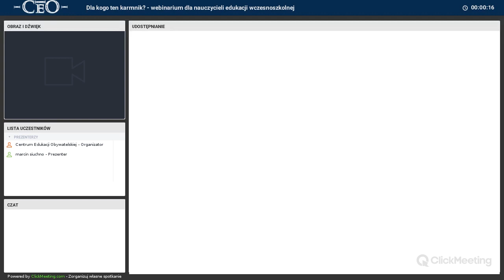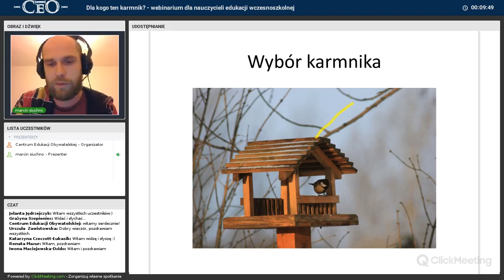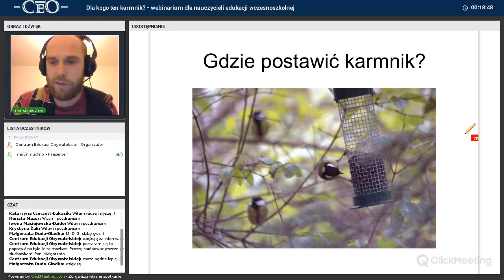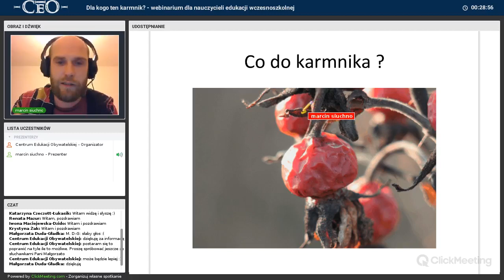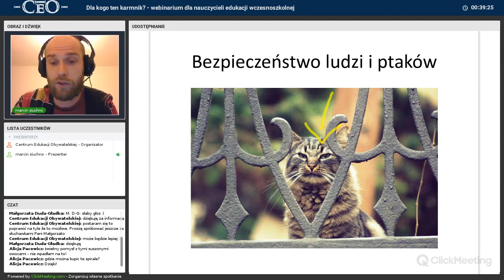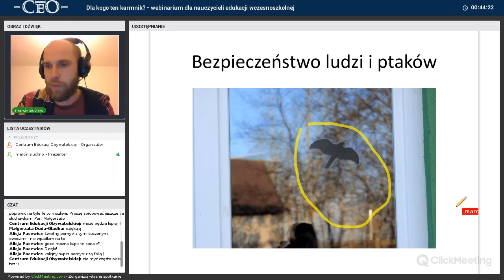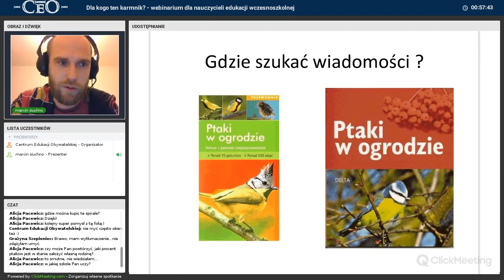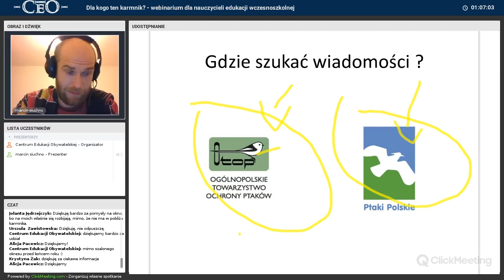Dla kogo ten karmik?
Webinarium  zorganizowane w ramach programu Nauczyciel/ka I klasa